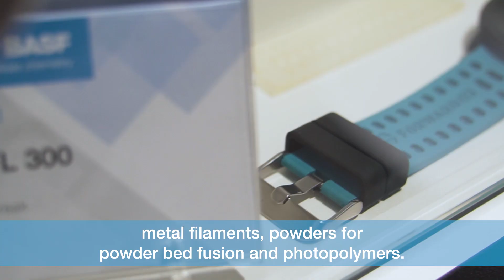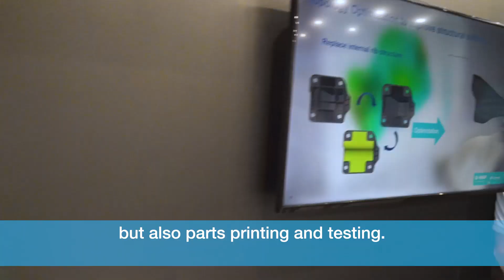BASF 3D Printing Solutions at Formnext 2019, Messe Frankfurt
After BASF 3D Printing Solutions GmbH presented a wealth of new filaments for 3D printing at Formnext last year, this year's focus was on the industrialization of additive manufacturing. Therefore the company presented its new brand "Forward AM" at Formnext 2019.